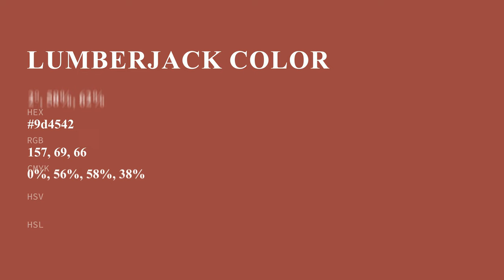Lumberjack color 9d4542 hex color - Red color - Cool color 9d4542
What color is Lumberjack ? 9d4542 hex color - Red color - Cool color 9d4542

Hex 9d4542 Color Code is also known as Lumberjack color.